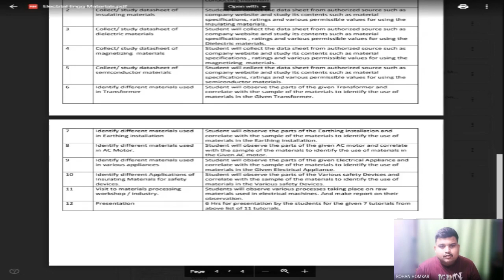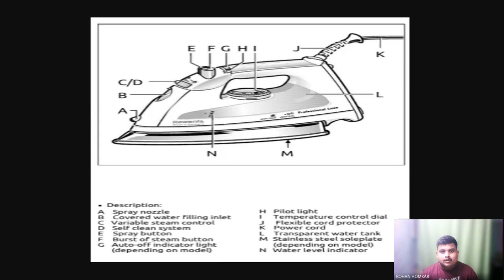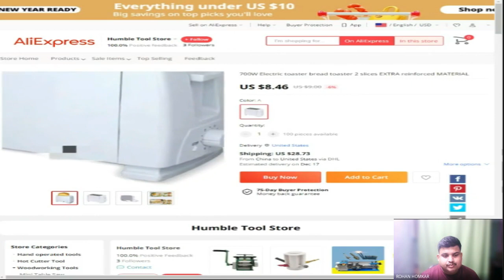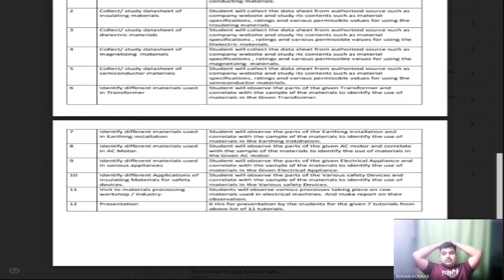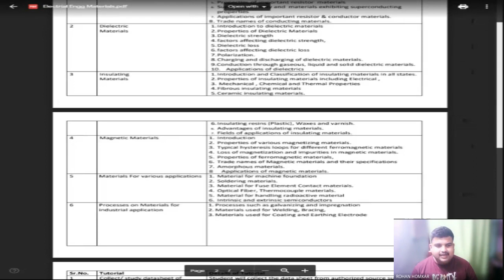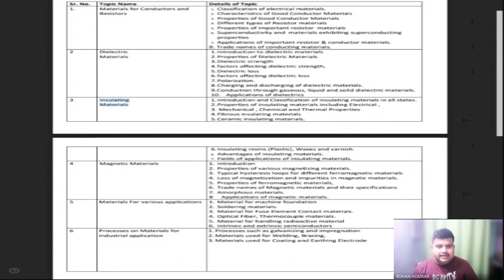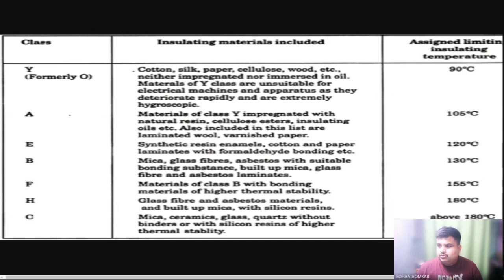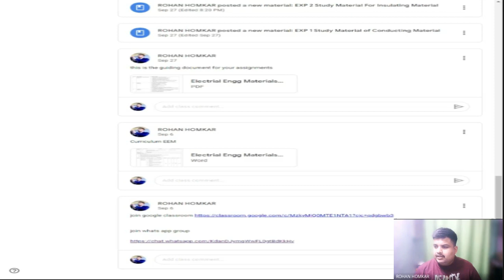Materials Used in Electrical Appliances Exp 9 || ONLINE LECTURE || PROF. ROHAN HOMKAR